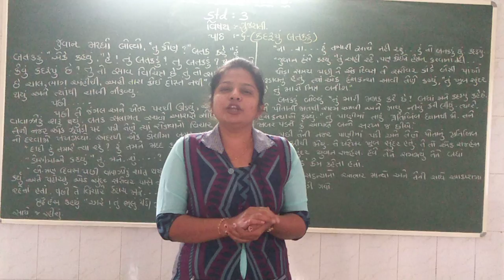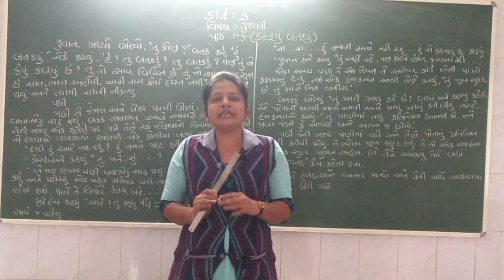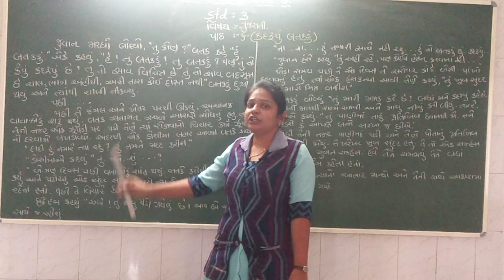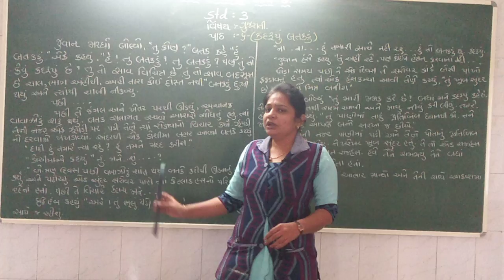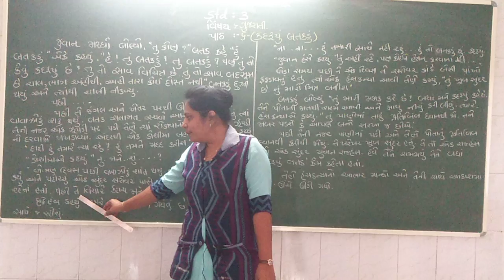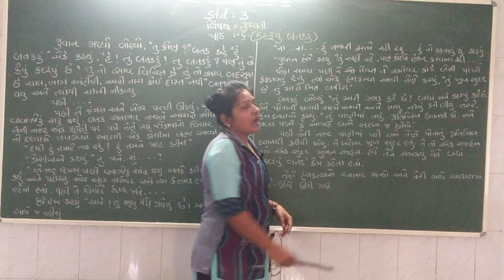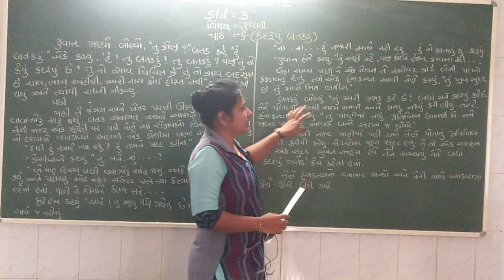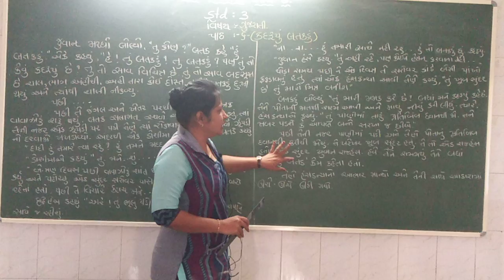std 3|sub ગુજરાતી|Topic પ્રકરણ: ૬ (વિભાગ-૨)કદરૂપું બતકડું|શિક્ષકનું નામ નમ્રતાબેન